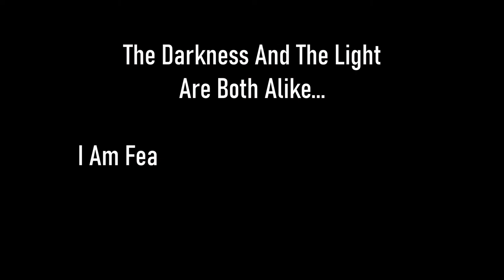Skyrim SE [Vigilant Of Stendarr] Dawnguard: Beyond Death Pt.1 of 2 Ep.75